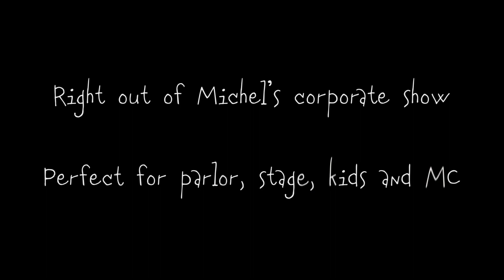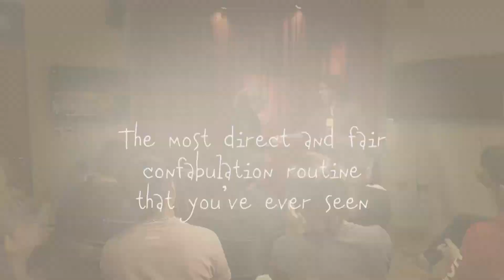It's in my Genes - Vernet Magic